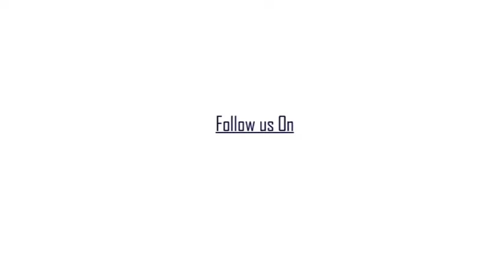নৈহাটি বাজি বিস্ফোরণের ঘটনাস্থল পরিদর্শনে সাংসদ অর্জুন সিং, আক্রান্তদের সাহায্যের প্রতিশ্রুতিও দেন.